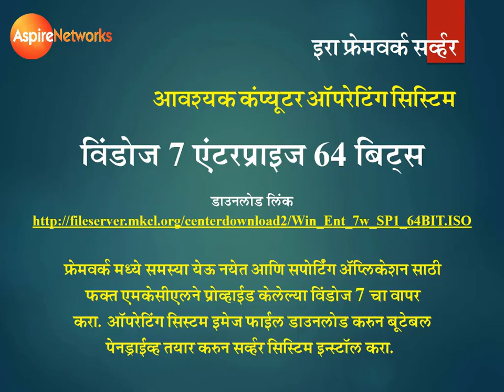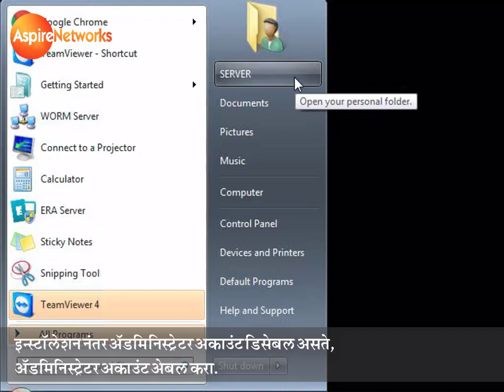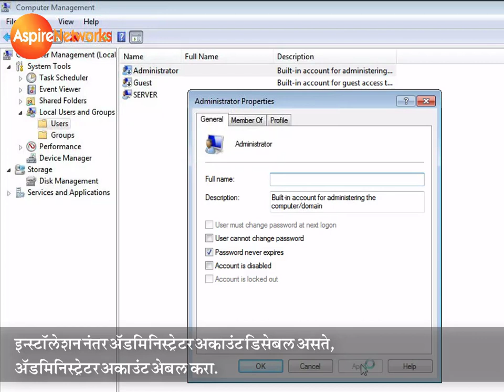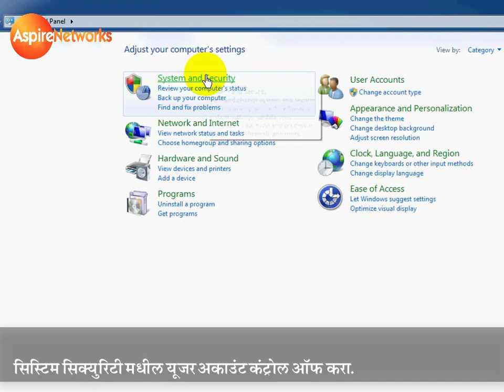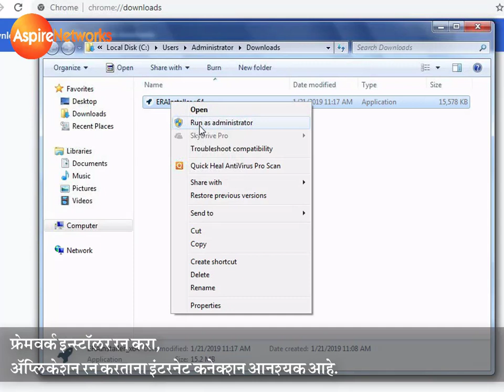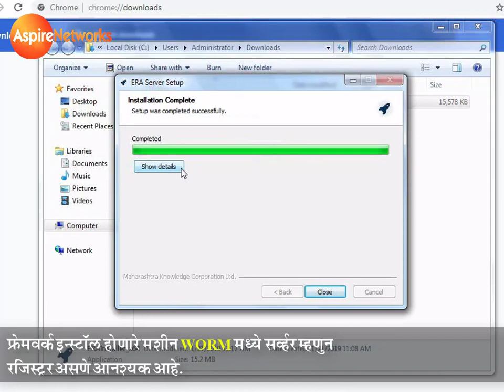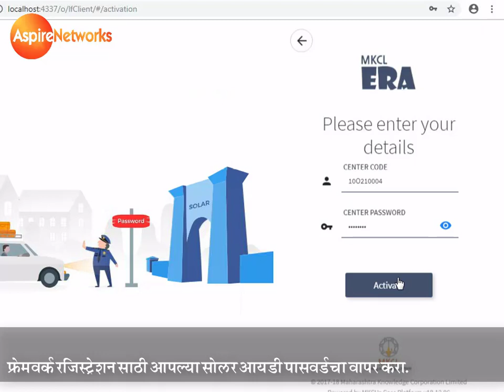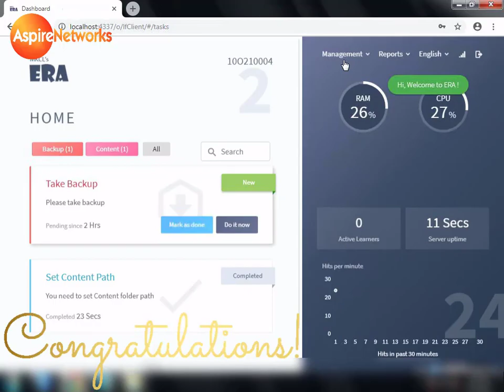19.01.03 : ERA Framework Installation & Guide - Part 1/1